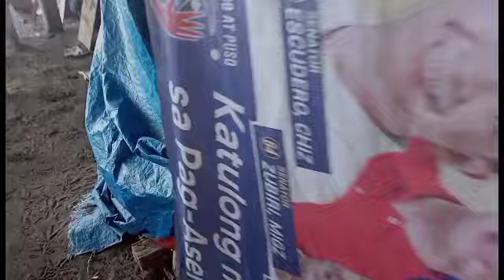pontahan namen Ang bangka sa DAGAT@JaperSniperOfficial